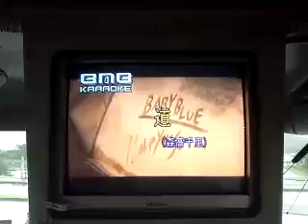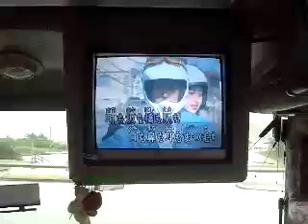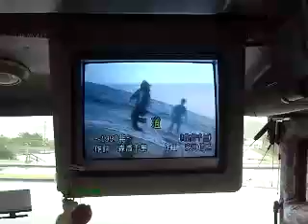森高千里 カラオケ